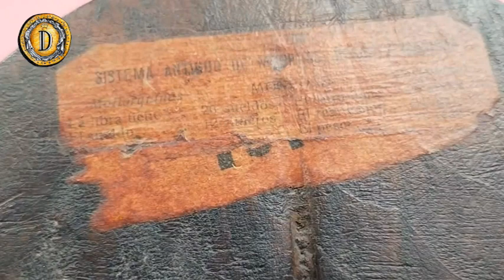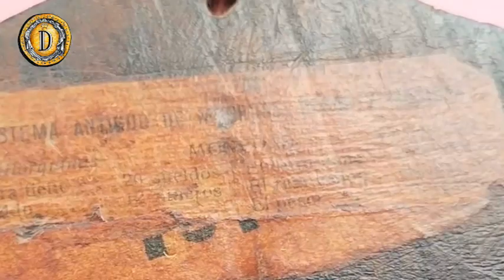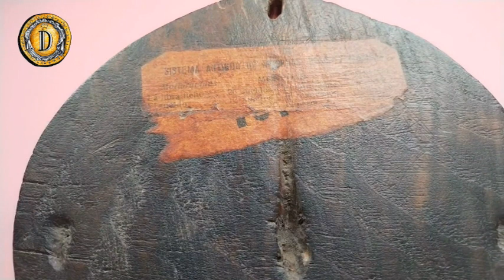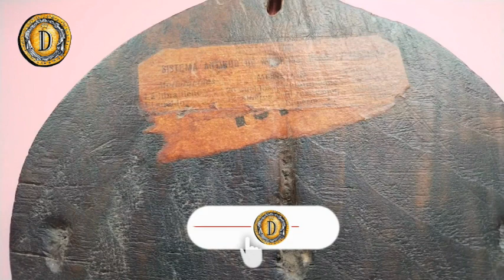Caja de cambista mallorquina (única en el mundo)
Explicación de los distintos detalles de la única caja de cambista de Mallorca, Baleares. Único ejemplar conocido y analizado en Acta numismàtica 53.